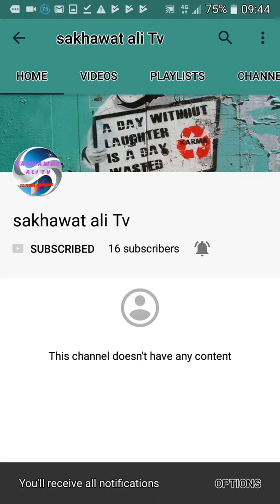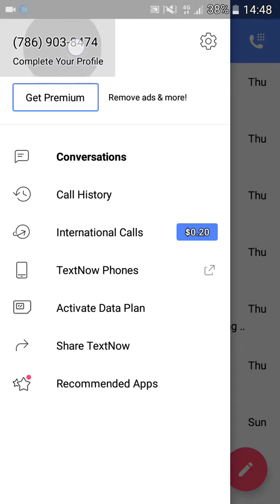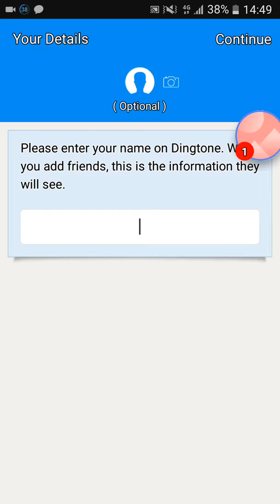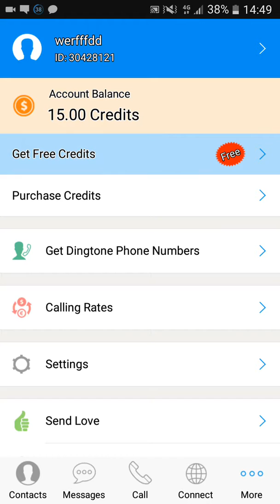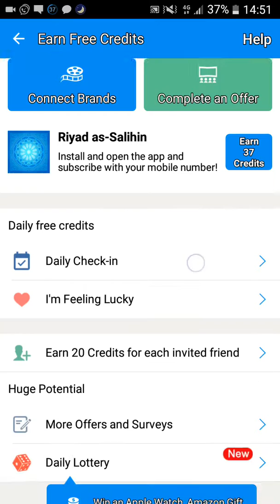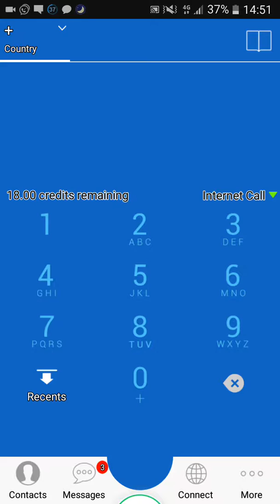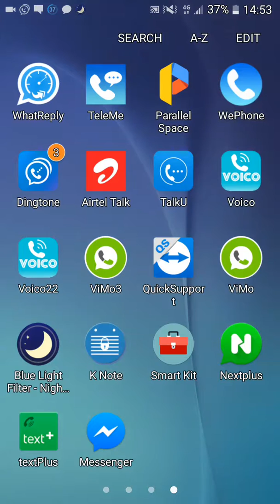Free call unlimited best apps